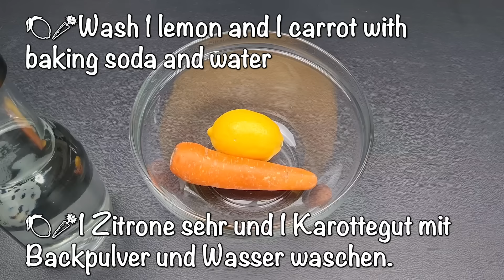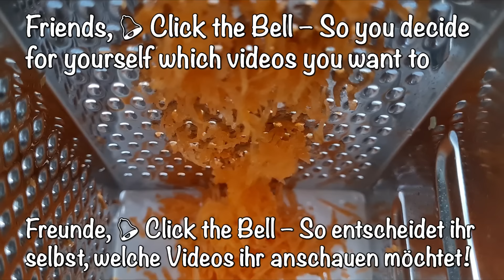Keine Falten oder Flecken mit 65! Meine Großmutter hat alle Falten aus ihrem Gesicht entfernt! 🔝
Natürliches Kollagen! Mit 65 keine Falten mehr! Meine Großmutter hat alle Falten und Unreinheiten aus ihrem Gesicht entfernt! Die Butter, die wir gemacht haben, ist absolut fantastisch! Sorgt für intensive Feuchtigkeit und Vitamin C. Vitamin C für das Gesicht! Hautpflege zu Hause. Tipps zur Hautpflege. Anti-Aging-Hautpflege mit Vitamin C. Vitamin-C-Serum. Karotten-Gesichtsserum. Gesichtsbehandlung mit Karotten und Zitrone. Karotten enthalten natürliches Öl. Es schützt die Haut vor Sonnenstrahlen. Es pflegt die Haut tiefgehend. Zitronenschale ist eine große Quelle für Vitamin C. Sie enthält Antioxidantien und bekämpft den Alterungsprozess. Orangenschale für das Gesicht. Vitamin C ist sehr wirksam im Kampf gegen das Altern! Gegen Altersflecken und Akne! Maske für das Gesicht. Gesichtspeeling. Ändern Sie den Text leicht von der weiblichen Ich-Perspektive.

📢 Schalten Sie Untertitel in Ihrer eigenen Sprache ein. Mein Video wurde in über 60 Sprachen übersetzt. VIELEN DANK